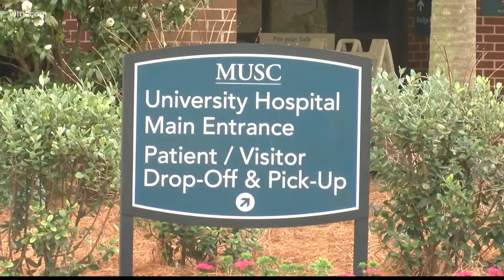Several babies in South Carolina hospitalized due to formula shortage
One of the babies had to be sent to the hospital because it was given homemade formula that made the infant sick.